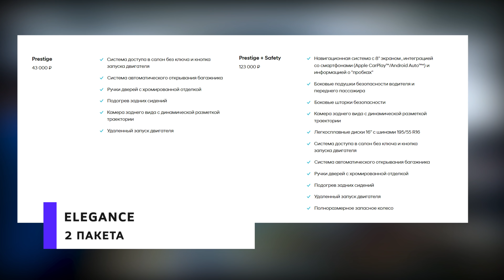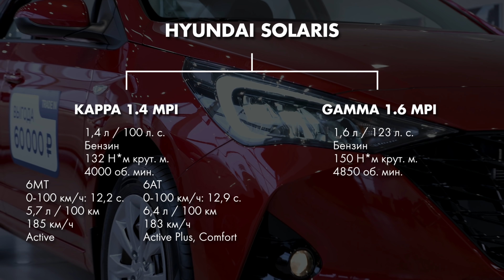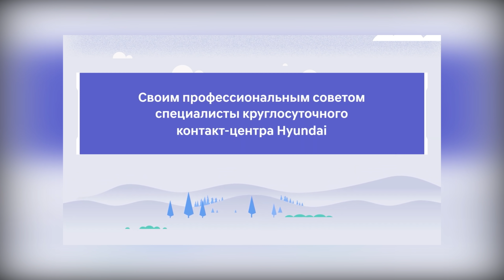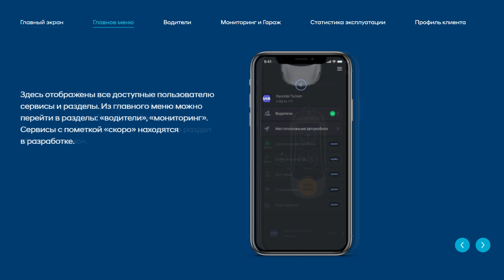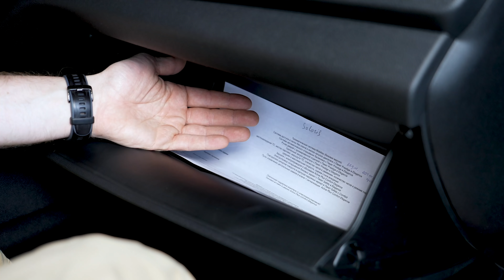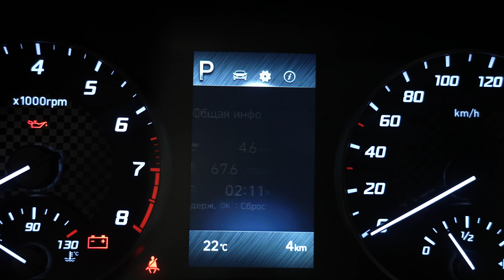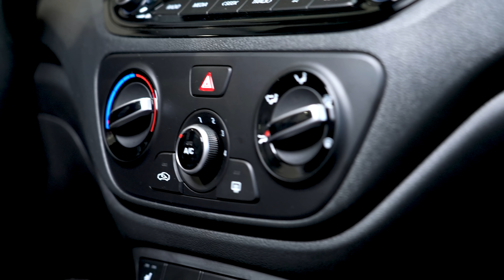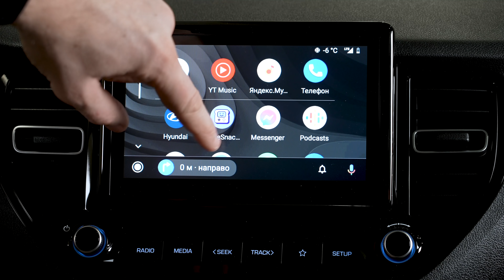Hyundai Solaris 2022 самый популярный седан! ПОДРОБНО О ГЛАВНОМ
0:00 Введение
1:00 комплектация
1:30 варианты фар
3:33 капот(защита+ газовые упоры)
3:56 двигатель
5:37 коробка передач  привод
6:16 габариты
6:34 гарантия и ТО
8:58 варианты дисков, резины и особенности подвески
10:43 варианты цветов
11:05 особенности экстерьера и варианты отделки
12:44 пассажирская дверь Mobikey
14:16 интерьер
16:03 сидение пассажира
17:40 пассажирская дверь
18:10 второй ряд сидений
24:00 безопасность
24:35 крышка багажника и багажное отделение
26:14 габариты багажного отделения
27:05 место водителя и посадка за рулем
28:59 руль
30:28 приборная панель
31:14 центральная часть
34:54 теплые опции и климат контроль
36:25 мультимедийная система
41:02 круиз контроль
31:26 минута субъективности